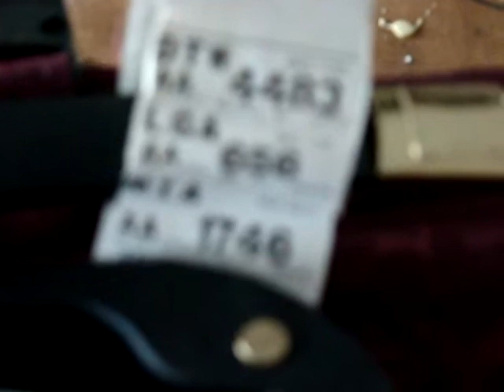Suitcase trouble lol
This is what happens to your suitcase when you travel